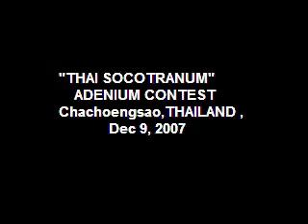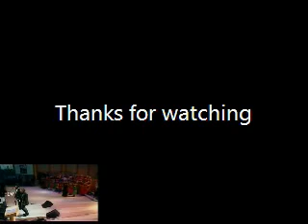Adenium Thai Socotranum Contest, Dec 07 Thailand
This is the biggest Thai Socotranum contest at Chachoengsao Province, Thailand on Dec 9,07. We won the 1st winning price with Thai Socotranum : Golden Crown and the best show is Diamond Crown.